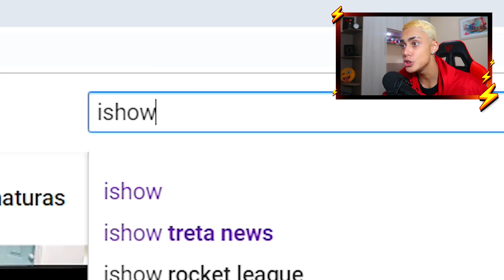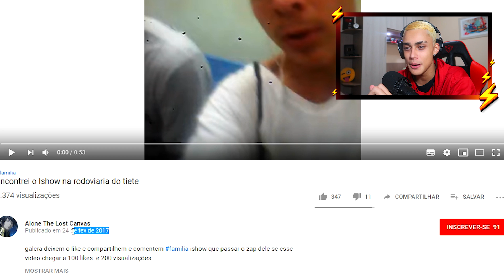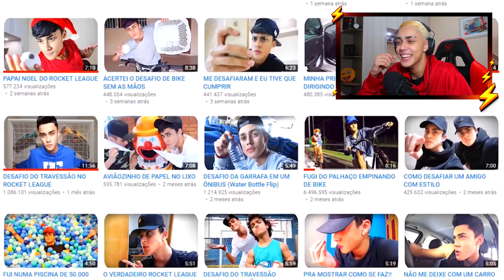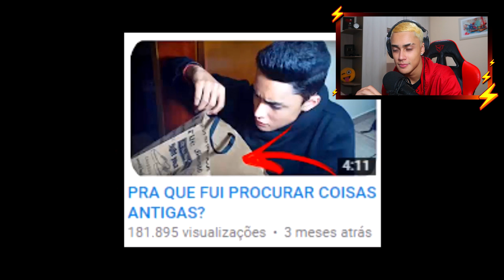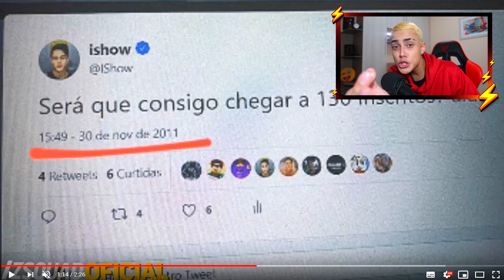A CASA CAIU PRA MIM... DESCOBRIRAM QUE SOU ILLUMINATI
Obrigado a todos, tamo junto seeeeeeeempre!